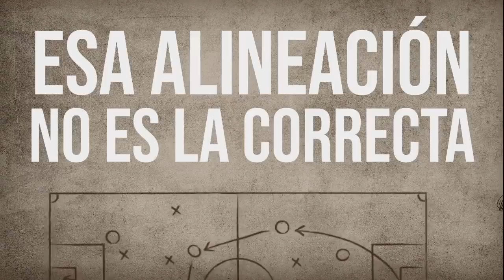¡TRASPASO DE JUGADORES FICHAJES 2019! - LOS COMENTARISTAS